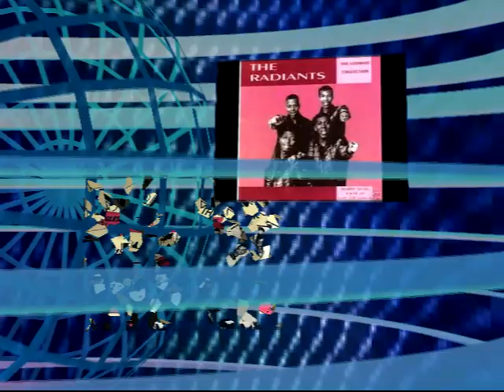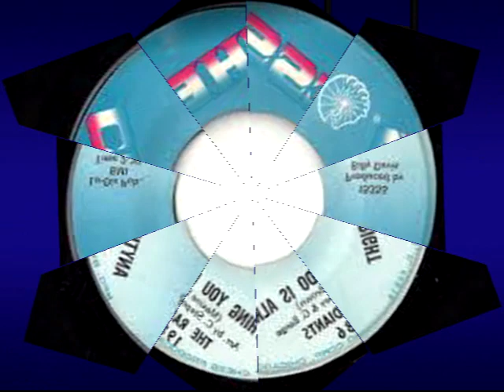One Day I'll Show You (I Really Love You) THE RADIANTS Video Steven Bogarat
The Radiants were an American doo-wop and R&B group popular in the 1960s.
The group formed in Chicago, Illinois, in 1960, where its members met singing in the youth choir of Greater Harvest Baptist Church. They performed both gospel and secular tunes, the latter of which were written by leader Maurice McAlister. While attempting to land a record deal, they found that labels weren't interested in gospel groups anymore, and concentrated on secular tunes, eventually landing a deal with Chess Records. Billy Davis produced their early records, including the first, "Father Knows Best" b/w "One Day I'll Show You", which was a regional hit in Cleveland in 1962.
Several more singles for Chess followed, but didn't sell well, and by 1964 the group had more or less broken up. McAlister and baritone Wallace Sampson continued on as a trio with new member Leonard Caston, Jr. (son of Leonard Caston). With this lineup they had their biggest hit, 1964's "Voice Your Choice". The follow-up, "Ain't No Big Thing", was also a hit.
Caston left the group in 1965, replaced by James Jameson. This lineup recorded only one single, "Baby You Got It", before McAlister departed. At this time, Chess had another group, The Confessions, led by Mitchell Bullock, on its roster, who had recorded the single "Don't It Make You Feel Kinda Bad" but broken up before the album's release. Billy Davis had Bullock join The Radiants with Sampson, Jameson, and Victor Caston, the younger brother of Leonard Jr.. The recording of "Don't It Make You Feel Kinda Bad" made by The Confessions was then issued under The Radiants' name in 1967.
This lineup produced one more hit single, "Hold On", and after several more failed singles the group was dropped by Chess in 1969. They continued to perform together through 1972. McAlister and tenor Green McLauren also recorded as Maurice & Mac.